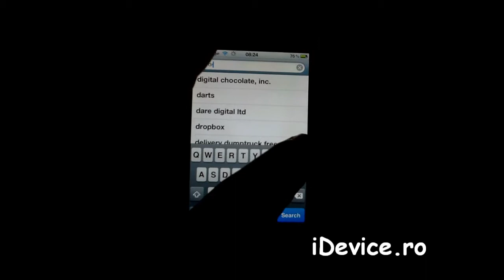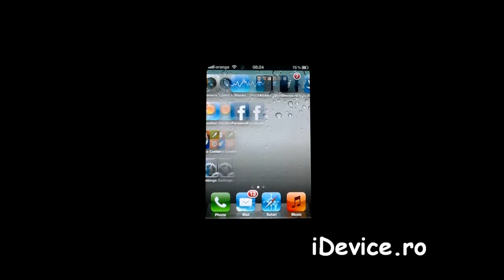iOS 5 beta 4 HUGE App Store app install problem - iDevice.ro